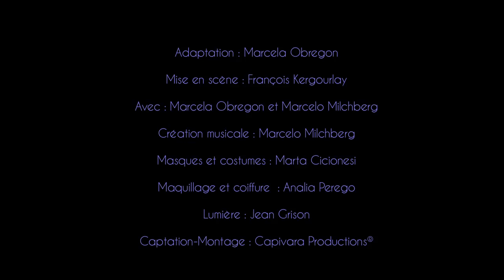Le garçon à la peau bleue - Teaser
Adaptation : Marcela Obregon
Mise en scène : François Kergoulay
avec : Marcela Obregon et Marcelo Milchberg
Création musicale : Marcelo Milchberg
Masques et costumes : Marta Cicionesi
Maquillage et coiffure : Analia Perego
Lumière : Jean Grison

La cave à théâtre - Colombes

© Les contes du Turpial - 2014